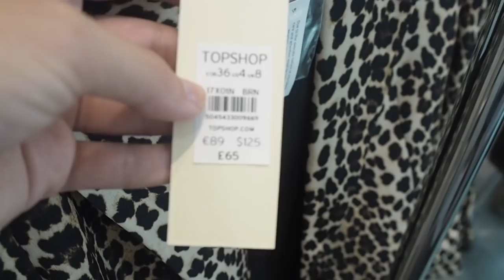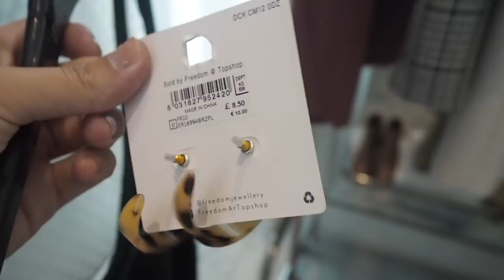COME TOPSHOP PERSONAL SHOPPING WITH ME | AUTUMN HAUL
Come along shopping with me to my local Topshop personal shopping store , trying on all new in Autumn pieces and key staple items, RIP to my bank balance!

❤ Featured Looks ❤